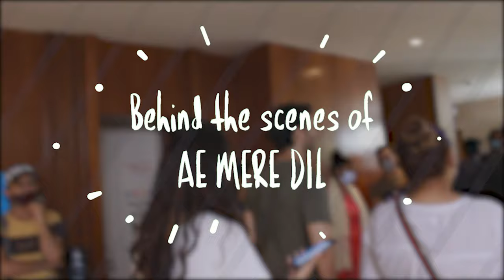Behind the scene of AE MERE DIL - Tejasswi Prakash | Shaheer Sheikh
This video is about the behind the scene of my latest music video Ae mere Dil which has been shot on the set while shooting the song with Shaheer Sheikh @